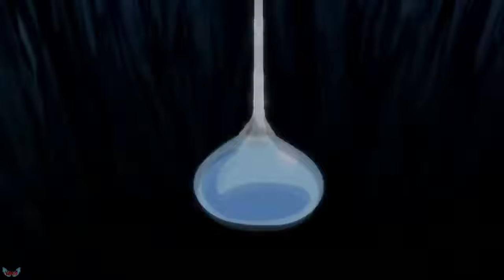Tensei shitara Slime Datta Ken -「AMV」- Love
AMV
Anime: Anime: Tensei shitara slime Datta Ken.
song: love
Tensei shitara Slime Datta Ken [AMV] -impossible